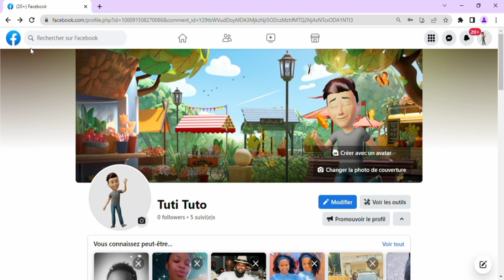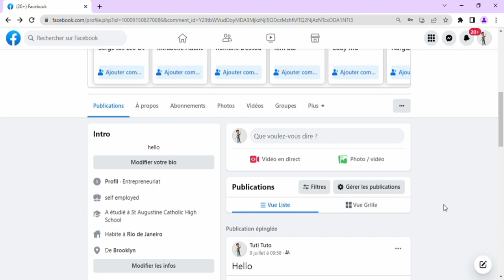Comment Épingler Un Commentaire Sur Facebook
Dans cette vidéo, nous vous expliquons comment épingler un commentaire sur Facebook. Si vous voulez savoir comment épingler un commentaire sur Facebook, vous devez regarder cette vidéo. Nous vous expliquons exactement comment épingler un commentaire sur Facebook.

Si vous avez des suggestions ou des commentaires, merci de les laisser dans les descriptions.